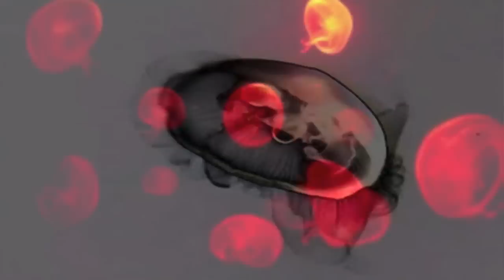Wish I Was A Jellyfish - The Jellybottys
Video Content & Music Production Derek 'Deekstar ' McNeill
Always fascinating, the oldest, most beautiful creatures on the planet, Jellyfish. Electric, Translucent, Wibbly Wobbly, No Brain, No Bones, just Jelly!
'Wish I Was A Jellyfish'